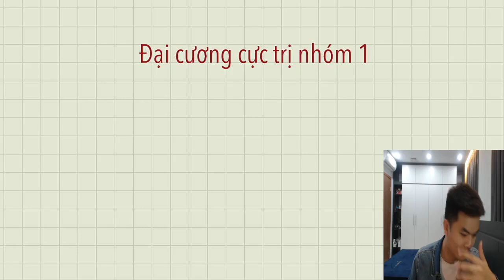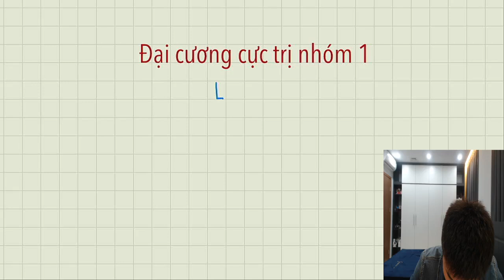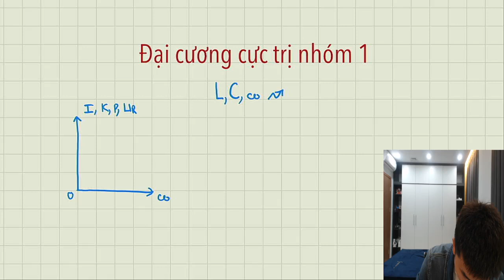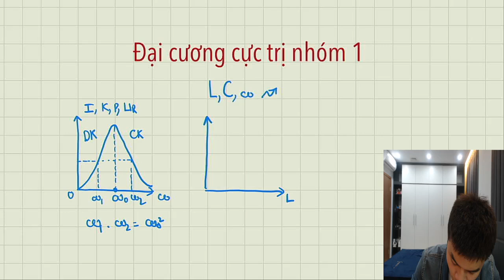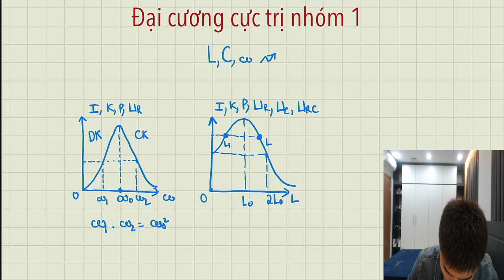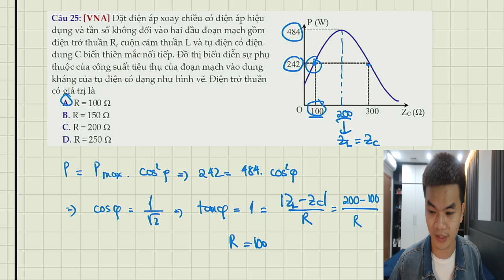[Vật lý 12] 0312. Dòng điện xoay chiều - Đại cương về cực trị nhóm 1 - Thầy Vũ Ngọc Anh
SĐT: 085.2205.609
Dạy offline: Ngã tư sở - Hà Nội